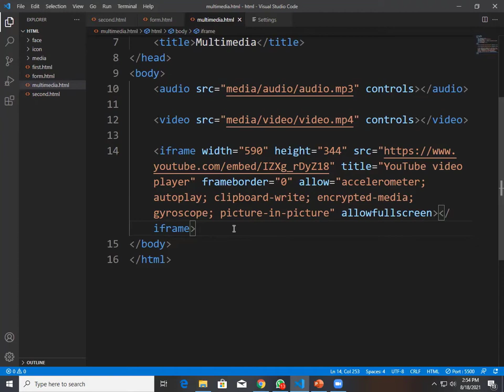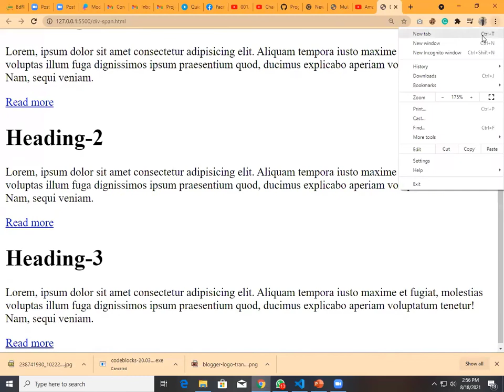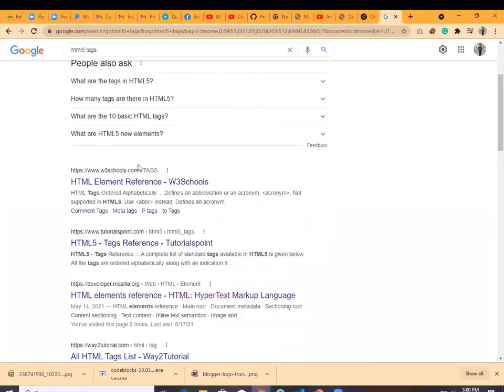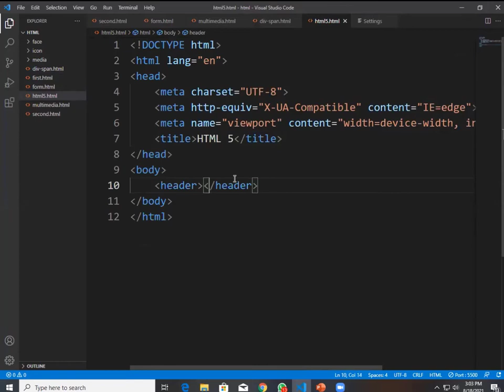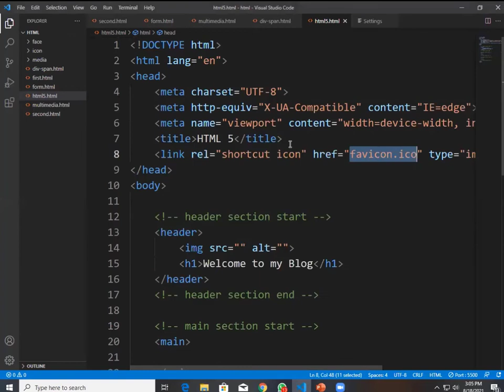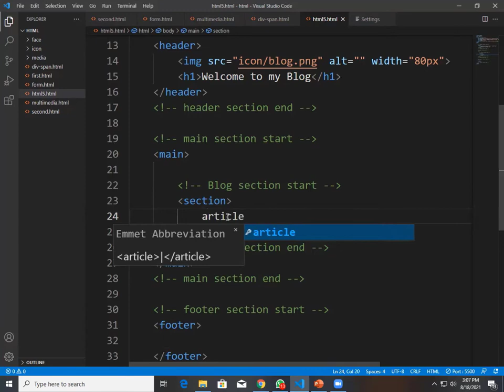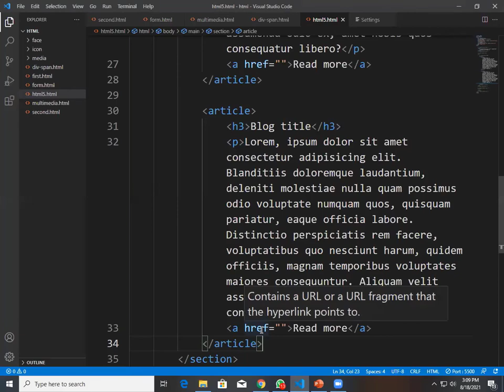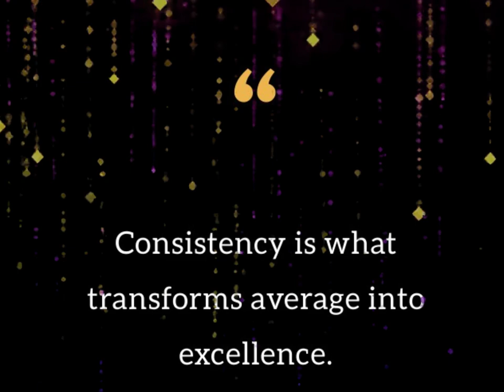Online School- | How to Use HTML5 Tags in Website | HTML div and span Tags | INC | Lecture 13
This video is about How to Use HTML5 Tags in Website and How to use div and span tags in HTML. In this chapter discussion I will cover every part of this Topics.

✅Clips used from:

❤️01:04 - Jomunar Jol Dekhte Kalo | Humayun Ahmed Natok (Laser Vision - Youtube Cannel)
❤️03:52 - THE LAFANGA HERO (RNAR - Youtube Channel)
❤️05:32 - Ure Jay Bokpokkhi | Humayun Ahmed Natok (Laser Vision - Youtube Cannel)
❤️05:46 - Ure Jay Bokpokkhi | Humayun Ahmed Natok (Laser Vision - Youtube Cannel)
❤️05:48 - OOPS! STORY MATCHED (RNAR - Youtube Channel)
❤️06:53 - 15 SHADES OF LUDO (RNAR - Youtube Channel)
❤️07:14 - THE LAFANGA HERO (RNAR - Youtube Channel)
❤️07:16 - STUCK IN THE CAPITAL (RNAR - Youtube Channel)
❤️07:55 - BIRIYANI AND THE ANIMATED SMOKER (RNAR - Youtube Channel)
❤️10:23 - STUCK IN THE CAPITAL (RNAR - Youtube Channel)
❤️13:48 - 11 CONDITIONS, 1 WIN (RNAR - Youtube Channel)
❤️14:36 - NEW RAJA IN TOWN (RNAR - Youtube Channel)